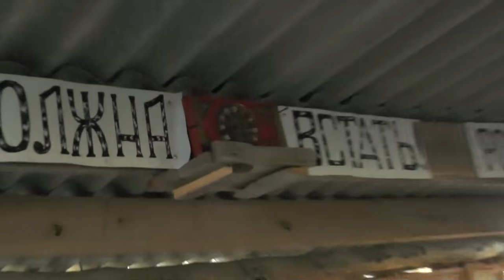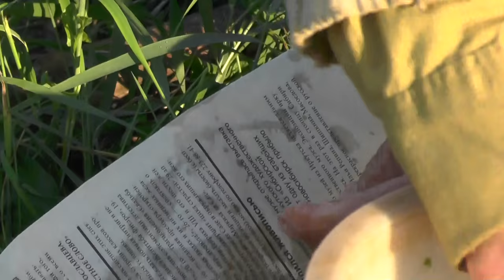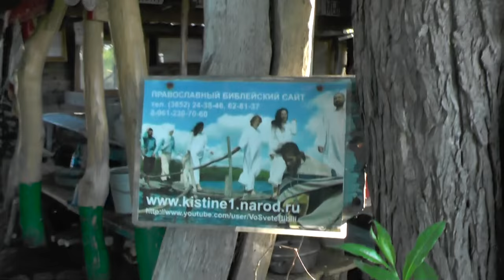Гольяньи истории на пользу. 23. 06. 2016